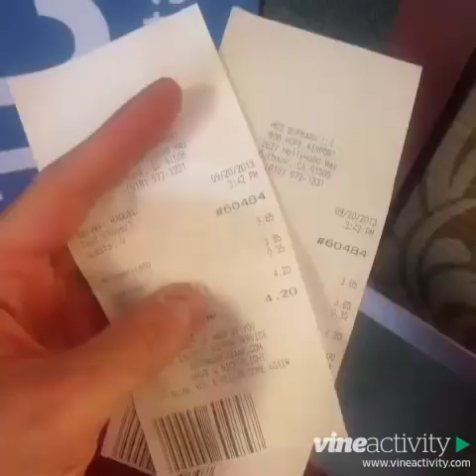Best Vines from chris delia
You are watching the compilation of some of the best vines from Christian DelGrosso. Christian DelGrosso is one of the top viners today. These vines are rated among the best as they have been revined and liked the most on Vine.

Some of the best vines from Christian DelGrosso include: